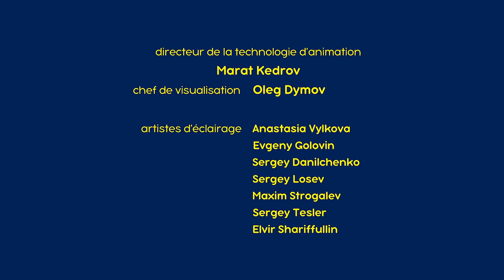Masha et Michka 💥 Nouvel épisode 👱‍♀️ Faites confiance à Masha 🐰 Masha and the Bear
⭐️ Faites confiance à Masha 👧🐰 (Épisode 90)
⭐️ Pas Facile D'être Un Enfant 🎀(Épisode 35)
⭐️ Les Ninjas 🥷⚔️ (Épisode 51)
⭐️ Masha Et Les Trois Mousquetaires 🗡(Épisode 64)
⭐️ La Nuit De La Peur 🌟👻 (Épisode 39)
⭐️ Le Miracle De L'amour 🐸💞 (Épisode 54)
⭐️ La Rentrée Des Classes 👩‍🏫 (Épisode 11)
⭐️ Il Etait Une Fois 👱‍♀️(Épisode 1)
⭐️ Ça Pousse !🌷 (Épisode 30)
⭐️ Masha Et Le Loup 📲 (Épisode 9)